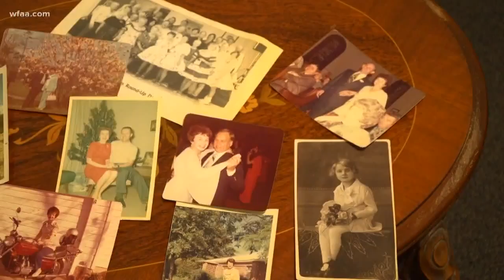TGIT: How faith and church help people who can't help themselves